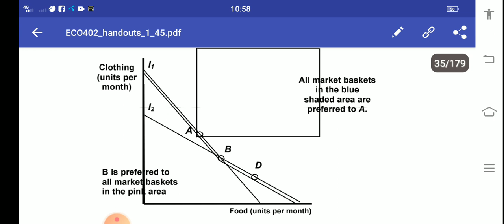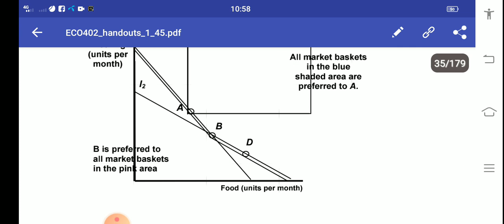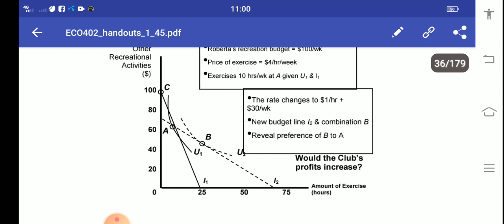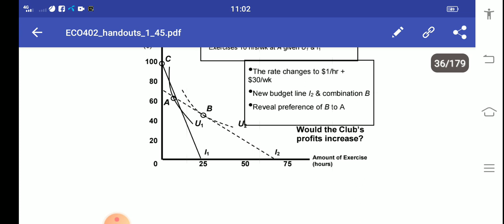eco402 lecture 8, revealed preferences